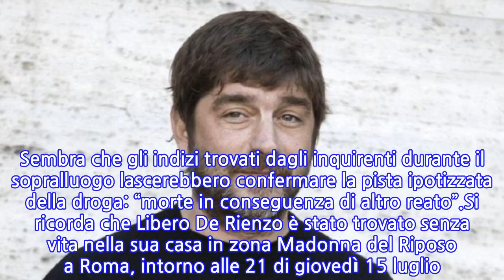“Cosa hanno trovato nel suo appartamento”. Libero De Rienzo, la pesante...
“Cosa hanno trovato nel suo appartamento”. Libero De Rienzo, la pesante indiscrezione...
Libero De Rienzo, la morte dell’attore a soli 44 anni e nessun segno di violenza trovato sul suo corpo. La dolorosa notizia della prematura scomparsa dell’attore ha colto tutti alla sprovvista. La moglie, i parenti e tanti amici e colleghi non riescono ancora a capacitarsene.“La notizia della morte improvvisa di Libero De Rienzo è terribile e ci lascia tutti senza parole”, ha affermato anche il ministro della Cultura, Dario Franceschini. “Perdiamo un giovane talento, un protagonista del cinema italiano che già aveva visto riconosciuta la sua arte con la doppia vittoria del David di Donatello nel 2002 e nel 2006”, aggiunge con parole di dolore ancora il ministro. E al contempo, molte le domande e i dubbi sollevati in merito alla triste scomparsa dell’attore napoletano vincitore nel 2002 del David di Donatello. A poche ore dalla dolorosa notizia del lutto, la prima indiscrezione sull’indagine condotta sulla morte dell’attore comincia a farsi largo, rilanciata da Repubblica. Il 44enne, infatti, è stato trovato privo di vita presso la sua abitazione romana. Fonti della Procura, citate dalla testata giornalistica, farebbero riferimento a “tracce di polvere bianca in casa di Libero De Rienzo”. Sembra che gli indizi trovati dagli inquirenti durante il sopralluogo lascerebbero confermare la pista ipotizzata della droga: “morte in conseguenza di altro reato”.Si ricorda che Libero De Rienzo è stato trovato senza vita nella sua casa in zona Madonna del Riposo a Roma, intorno alle 21 di giovedì 15 luglio. A dare l’allarme un amico. Sul posto i carabinieri della stazione Gianicolense. La pista di indagine resta ancora una supposizione e la conferma arriverà solo dopo l’autopsia delegata agli esperti del Policlinico Gemelli di Roma.
INFORMATION
• Source: caffeinamagazine